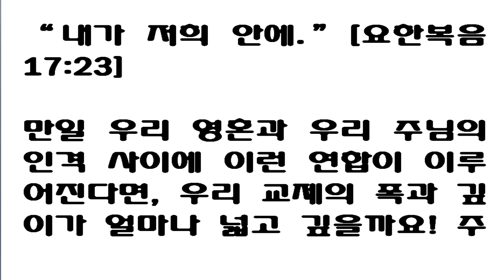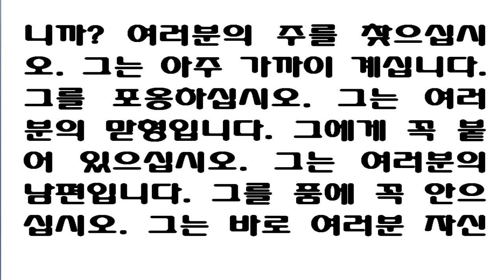I in them (John 17:23) 내가 저희 안에 [요한복음 17:23] 7월 31일 스펄전 아침묵상 [주님은 우리 앞에 열린 문을 두셨습니다. 꾸물거리지 말고 들어갑시다]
July 31

  "I in them" (John 17: 23).

If such is the union which subsists between our souls and the person of our Lord, how deep and broad is the channel of our communion!  This is no narrow pipe through which a thread-like stream may wind its way.  It is a channel of amazing depth and breadth along whose glorious length a ponderous volume of living water may roll.  This city of communion has many pearly gates.  Each gate is thrown wide open, that we may enter assured of welcome.  How much we are blessed in having so large an entrance!  Had the Lord Jesus been far away from us, with many a stormy sea between, we would have longed to send a messenger to tell Him of our love and bring us tidings from His Father's house.  See His kindness.  He takes lodging with us and tabernacles in poor humble hearts.  How foolish we are if we do not live in habitual communion with Him!  When the road is long, dangerous, and difficult, we need not wonder that friends seldom meet each other.  But when they live together, will Jonathan forget his David?  A wife may, when her husband is on a journey, live many days without holding a conversation with him, but she could never be separated from him if she knew he was in one of the rooms of her own house.  Seek your Lord for He is near.  Embrace Him for He is your Brother.  Hold Him fast for He is your Husband.  Press Him to your heart for He is of your own flesh.

7월 31일

제목 : 내가 저희 안에

요절 : "곧 내가 저희 안에 아버지께서 내 안에 계셔 저희로 온전함을 이루어 하나가 되게 하려 함은 아버지께서 나를 보내신 것과 또 나를 사랑하심 같이 저희도 사랑하신 것을 세상으로 알게 함이로소이다.(요17:23)

만일 우리의 영혼과 우리 주님의 인격사이의 결합이 이런 것(요17:23)이라면 우리의 친교의 길은 얼마나 깊고 넓을까요!  주님과 우리와의 교제의 통로는 실같은 개천이 굽이치며 흐르는 것같은 그런 좁은 파이프(관)가 아닙니다. 그것은 굉장한 길이의 통로를 따라서 엄청난 생수의 양이 굽이쳐 흐르는, 놀라운 깊이와 넓이의 수로(水路)입니다. 그리고 이 친교의 도성엔 진주로 장식된 많은 문들이 있습니다. 각 문은 우리가 환영을 확신하면서 들어가도록 활짝 열려 있습니다. 그토록 넓은(큰) 천국의 현관(입구)을 가졌으니(열려 있으니) 우리는 얼마나 복됩니까!

만일 주 예수님이 사나운 거친 바다를 사이에 두고 우리와 아주 먼 곳에 계신다면 우리는 주님께 우리의 사랑을 전(말씀을)하고 또 하나님 아버지의 집의 소식(기별)을 가져올 전달 자(메신저)를 보내 달라고 간절히 소원해야만 했을 것입니다. 그러나 주님의 인자함을 보십시오. 주님은 우리와 함께 숙박하고 있습니다. 즉 빈천(貧賤)한 (가난하고 비천한) 우리의 마음을 성전(성막)으로 삼고 계십니다.(역자주1)

그런데 우리가 만일 주님과 늘 동거의 교제 속에서 살지 않는다면 우리는 얼마나 어리석은 사람이겠습니까! 가서 만날 그 길이 멀고, 위험하고, 어렵다면 친구들이 서로 드믈게 만난다 해도 이상하게 생각할 필요가 없지요.(그렇지만 함께 살면서도 자주 만나지 못한다면 무언가 이상한 것입니다.) 그러나 그들이 함께 살 때 요나단이 다윗을 잊을 수 있겠습니까? 어떤 아내가 그의 남편이 여행중에 있을 때에는 그 남편과 대화를 계속하지 못한 채 여러 날을 살 수 있을 것입니다. 그러나 그 아내가 그 남편이 그 여인의 집의 방들 중 하나에 있다는 것을 안다면 그 여인은  그 남편과 절대로 떨어져 있을 수 없을 것입니다. 가까이 계시는 그대의 주님을 찾으십시오. 그대의 형님인 주님을 포옹하십시오. 그대의 남편이신 주님을 꽉 붙잡으십시오. 그대 자신의 몸이신 주님을 그대의 가슴에 바짝 안으십시오,

주1 고전3:16

“내가 저희 안에.”
[요한복음 17:23]

만일 우리 영혼과 우리 주님의 인격 사이에 이런 연합이 이루어진다면, 우리 교제의 폭과 깊이가 얼마나 넓고 깊을까요! 주님과 우리 사이의 교제의 통로는 실낱 같은 냇물이 흘러가는 그런 좁은 관이 아닙니다. 그것은 놀랄 만큼 넓고 긴 통로로 그 통로를 따라 엄청난 양의 생수가 홍수처럼 넘쳐 흐릅니다. 주님은 우리 앞에 열린 문을 두셨습니다. 그러니 꾸물거리지 말고 들어갑시다. 이 교제의 성에는 진주로 된 문이 많이 있습니다. 진주가 한 개씩 박혀 있는 그 모든 문은 우리가 들어갈 수 있도록, 마치 우리를 환영한다는 듯이 활짝 열려 있습니다. 만일 우리가 예수님과 대화할 수 있는 통로가 작은 창문 하나뿐이라면, 그 좁은 문을 통해 교제의 말을 나눈다는 것은 정말 큰 특권입니다. 그런데 이처럼 문이 활짝 열려 있다니 얼마나 복된 일입니까! 만일 주 예수님이 사납게 날뛰는 바다를 사이에 두고 우리와 아주 멀리 떨어져 계시다면, 우리는 주님께 우리 사랑을 전달해 주고 하나님 아버지 집의 소식을 우리에게 전해 줄 메신저를 보내 달라고 간절히 소원해야만 했을 것입니다. 그러나 우리 주님은 얼마나 인자하신지요. 주님은 그의 집을 바로 우리들 집 옆에 지으셨습니다. 아니 그보다 더 가깝습니다. 아예 우리와 함께 사시기 때문입니다. 그는 우리와 늘 친밀한 교제를 나누시기 위해 가련하고 미천한 우리 마음속에 들어와 그곳을 성전 삼아 사십니다. 그런데 이 주님과 늘 교제를 나누며 살지 않다니 얼마나 어리석은 자들입니까! 가서 만날 그 길이 멀고 험할 때는 친구들이 서로 자주 만나지 못한다 해도 전혀 이상하지 않습니다. 그렇지만 함께 살면서도 자주 만나지 못한다면 무언가 이상한 것입니다. 요나단이 다윗을 잊어버릴 수 있을까요? 어떤 아내든 자기 남편이 출타 중일 때는 남편과 대화를 나누지 않고도 여러 날을 지냅니다. 그러나 남편이 자기 집에 있다는 사실을 알면 남편과 떨어져 있는 것을 절대 참지 못할 것입니다.
그런데 성도 여러분, 여러분은 왜 주의 잔치 자리에 앉지 않습니까? 여러분의 주를 찾으십시오. 그는 아주 가까이 계십니다. 그를 포옹하십시오. 그는 여러분의 맏형입니다. 그에게 꼭 붙어 있으십시오. 그는 여러분의 남편입니다. 그를 품에 꼭 안으십시오. 그는 바로 여러분 자신의 몸입니다.